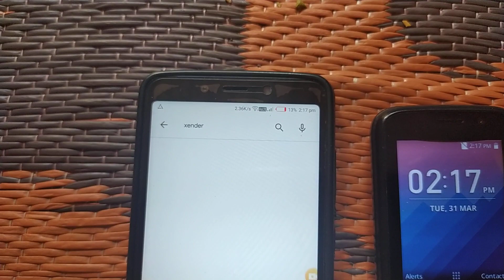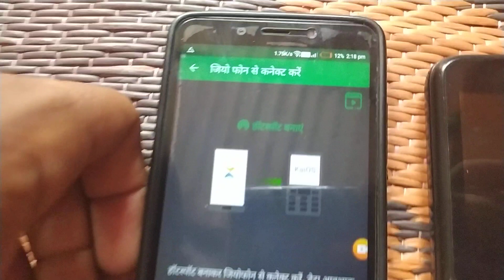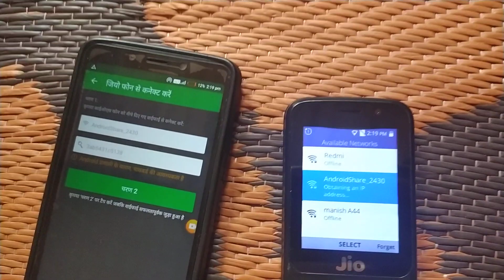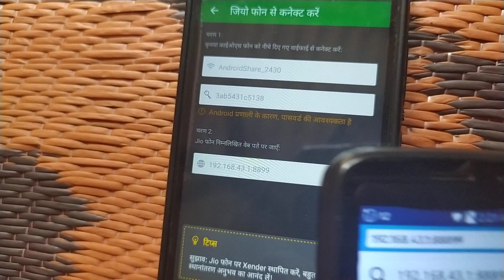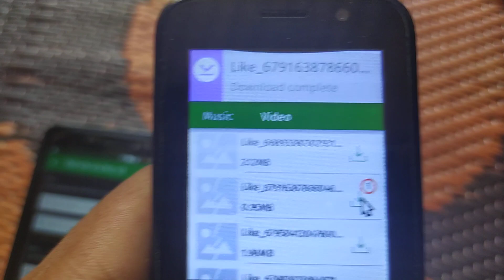Xender से अब कुछ भी भेजें नए तरीके से | How To Use Xender In Jio Phone